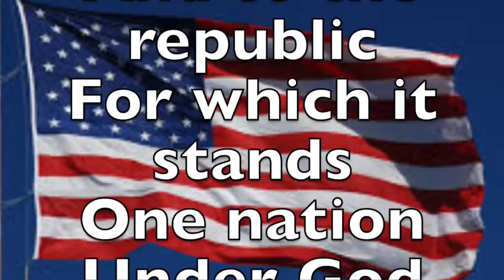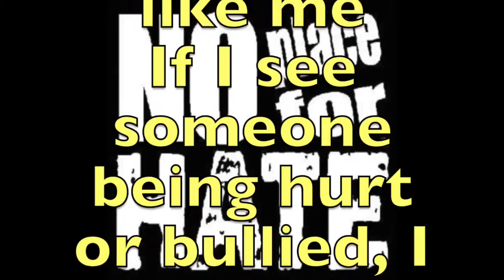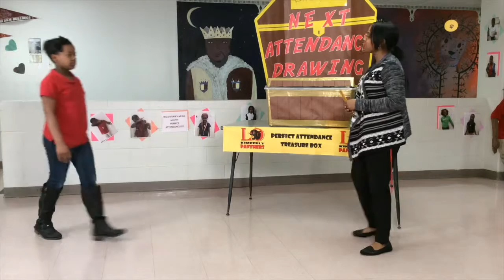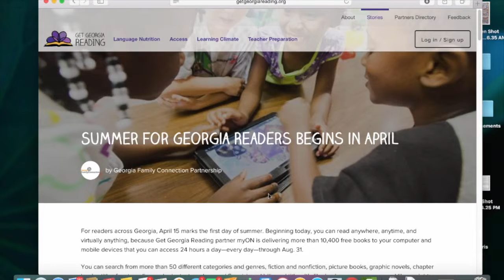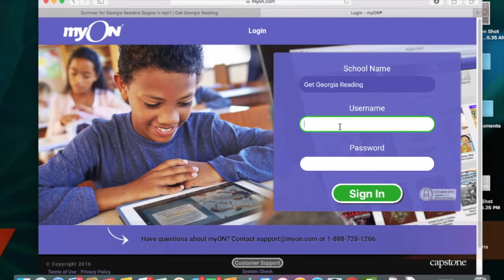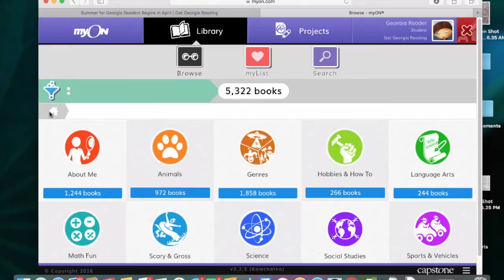Morning Announcements for Thursday, April 21, 2016